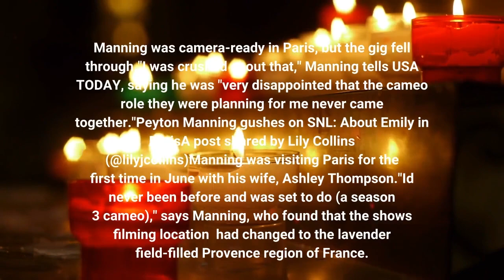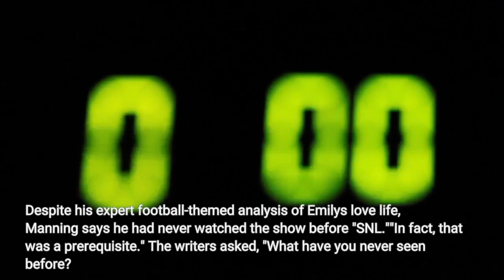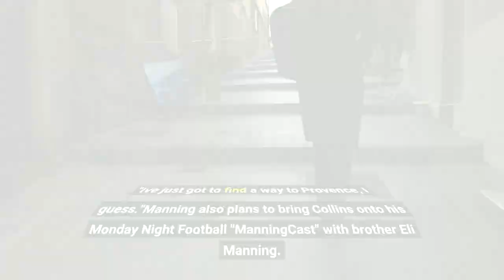Peyton Manning says he was 'crushed' when his 'Emily in Paris' cameo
Peyton Manning's love affair with "Emily in Paris" has not dimmed, even if a planned cameo on the Netflix comedy collapsed like a bad soufflé. The five-time MVP quarterback, who extolled "Emily in Paris" in an  instant-classic "Weekend Update" skit on NBC's "Saturday Night Live" last January, was secretly slated to make an appearance for the upcoming third season of "Emily."Star Lily Collins announced on Instagram in June that the third season filming had begun in the City of Light. Manning was camera-ready in Paris, but the gig fell through."I was crushed about that," Manning tells USA TODAY, saying he was "very disappointed that the cameo role they were planning for me never came together."Peyton Manning gushes on 'SNL': About 'Emily in Paris'A post shared by Lily Collins (@lilyjcollins)Manning was visiting Paris for the first time in June with his wife, Ashley Thompson."I'd never been before and was set to do (a season 3 cameo)," says Manning, who found that the show's filming location  had changed to the lavender field-filled Provence region of France.  "All of a sudden we found out that the location was going to be in Provence as opposed to Paris."Manning couldn't stomach the travel: Provence is more than 400 miles to the southeast."I had this Paris vacation planned with my wife. I didn't really want to travel somewhere else to do this show that I wasn't already in," he says. A Netflix representative confirmed Manning's account of the scuttled cameo without further elaboration. A post shared by Lily Collins (@lilyjcollins)Manning would have made a welcome addition after the January "SNL" skit, when he donned a red beret and insisted he had been watching "Emily in Paris" instead of that weekend's thrilling NFL playoff games. Despite his expert football-themed analysis of Emily's love life, Manning says he had never watched the show before "SNL.""In fact, that was a prerequisite." The writers asked, "'What have you never seen before? Because that's why this is going to work. Speak about it like how you would talk about football'"He gives props to "SNL" writers for the "extremely well-written" skit. Even "Weekend Update" host Colin Jost joined in with "a bunch of recommendations about Paris, because he spends time there.""It was a fun bit, and it's been a fun connection ever since," says Manning, who was also "very disappointed" that "Emily in Paris" was shut out of the Emmy nominations."And I still hold out hope of being on the show," says Manning, who hosts NBC's "Capital One College Bowl," returning Sept. 9. "I've just got to find a way to Provence, I guess."Manning also plans to bring Collins onto his Monday Night Football "ManningCast" with brother Eli Manning. "We'd love to have Emily as a guest on the show to reciprocate," he says. Collins clearly has the right stuff for the football broadcast, officially announcing Season 2 of the "ManningCast" with a hilarious video with Eli posted on her Instagram account Thursday.